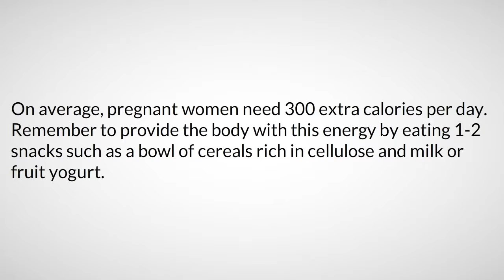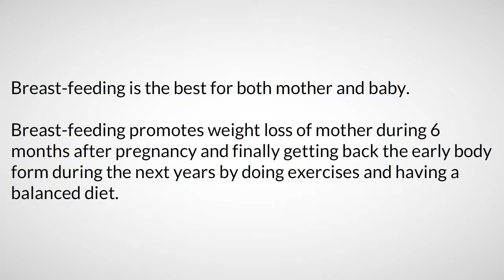When Should Pregnant Women Gain Much Weight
Weight gain during pregnancy mainly depends on height and weight of women before getting pregnant.&lt;br&gt;&lt;br&gt;How much weight should you gain?&lt;br&gt;&lt;br&gt;&bull; If you are underweight, gain from 12-18 kg&lt;br&gt;&bull; If you have normal weight, gain from 11-15 kg.&lt;br&gt;&bull; If you are overweight, gain from 6-11 kg.&lt;br&gt;&bull; If you are obese, you have to follow doctor&rsquo;s instruction but should gain only from 6-9 kg.&lt;br&gt;&bull; If you have twins, you should gain from 16-20 kg.&lt;br&gt;&lt;br&gt;Read full article at &lt;a href=&quot; rel=nofollow target=_blank&gt;